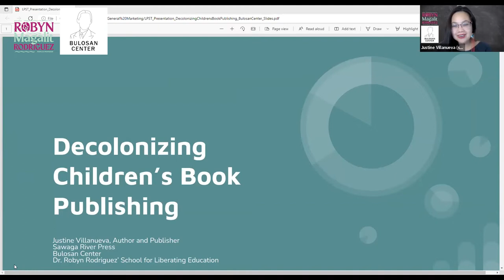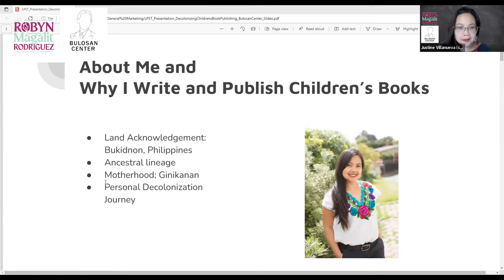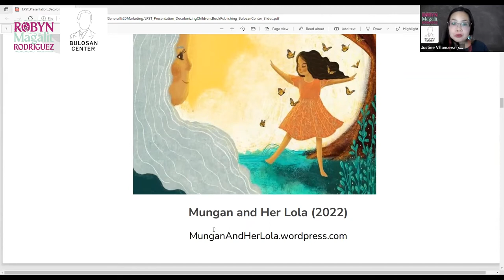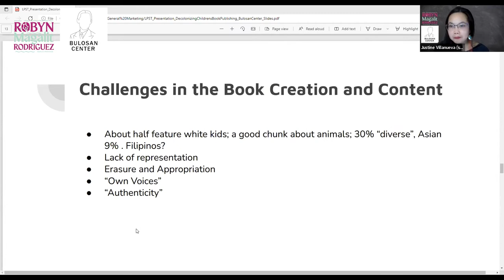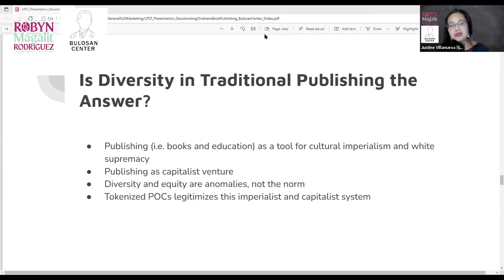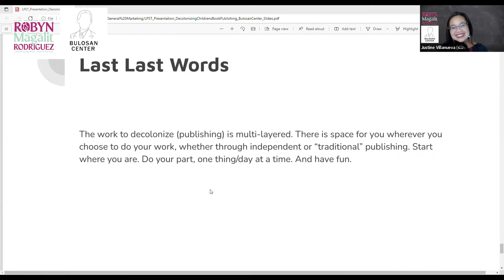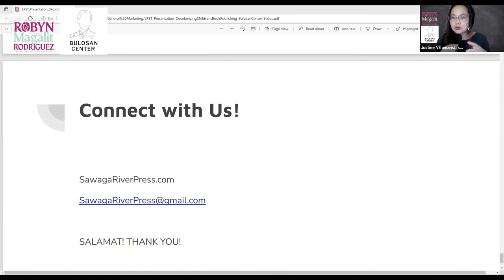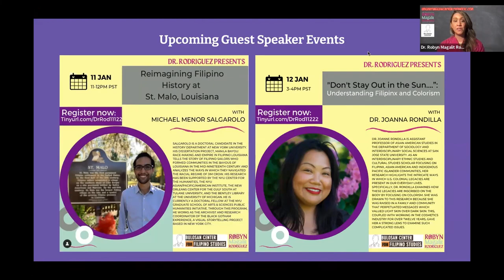Sawaga River Press: Justine Villanueva on Decolonizing Children's Book Publishing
Justine Villanueva discusses Decolonizing Children's Book Publishing in collaboration with the Bulosan Center for Filipino Studies and Dr. Robyn Rodriguez' Liberation School. 1/05/2022